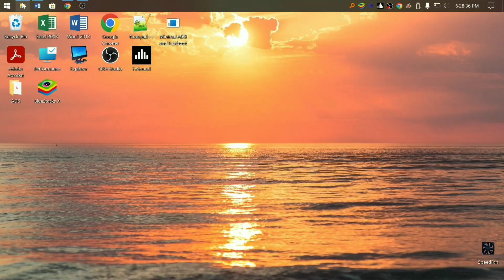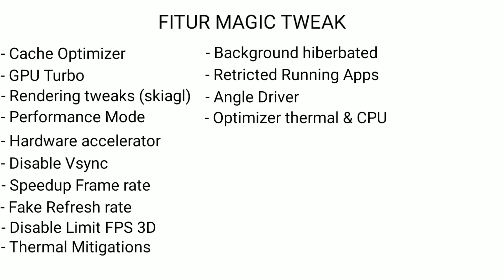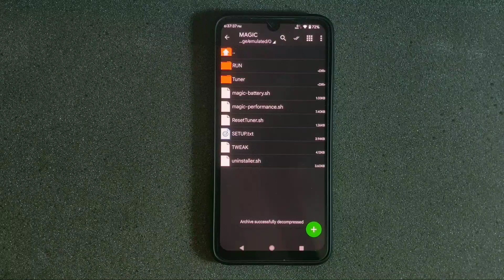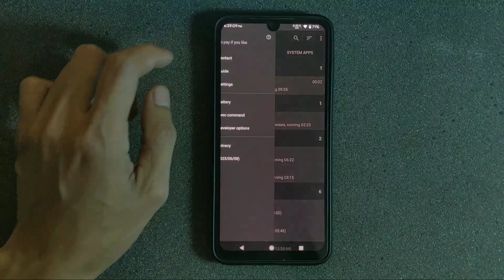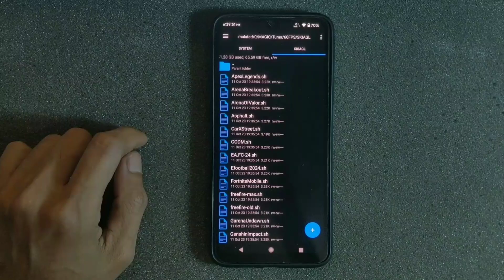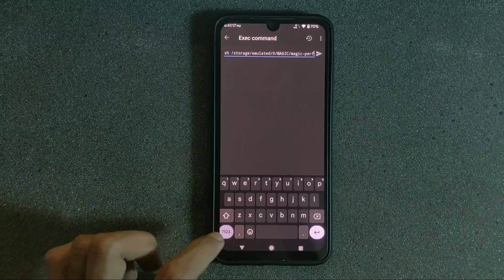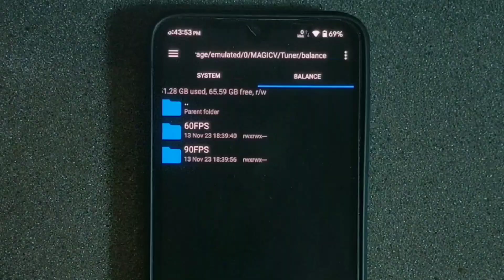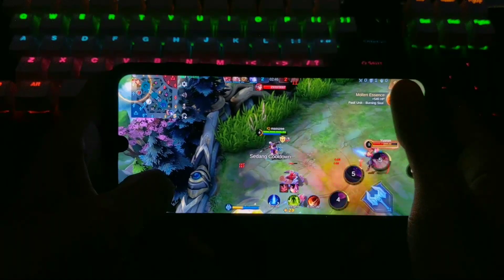Trik Mengatasi FPS Drop Mobile Legend! Magic Tweak 4.0!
Update 2023 Mengatasi FPS Drop ML RAM 2/3/4 - Magic Tweak 4.0